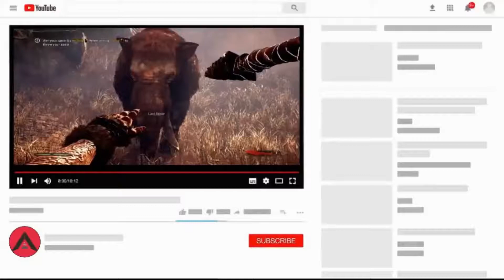PEMBUNUHAN DIMULAI - DETROIT BECOME HUMAN - INDONESIA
Official YouTube Channel of Ayyin Layyinun.
AyyinLC (AyyinGaming)